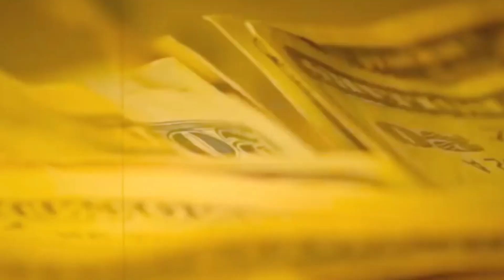Is Trisha Paytas SCAMMING HER FANS?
Today we're looking at Is Trisha Paytas SCAMMING HER FANS?